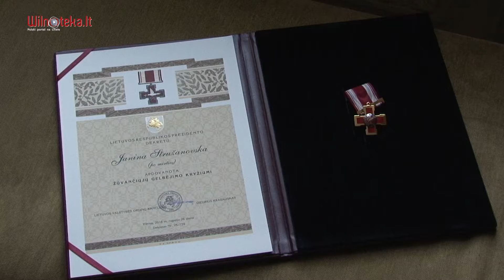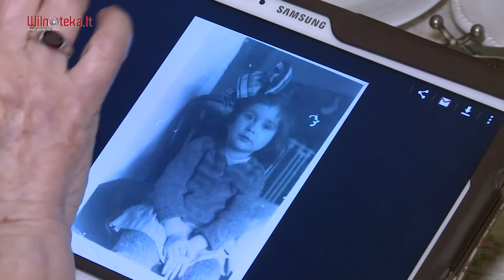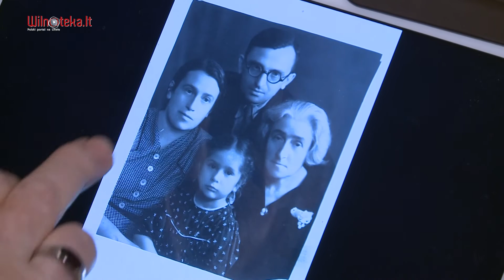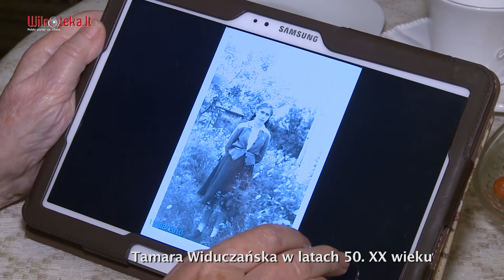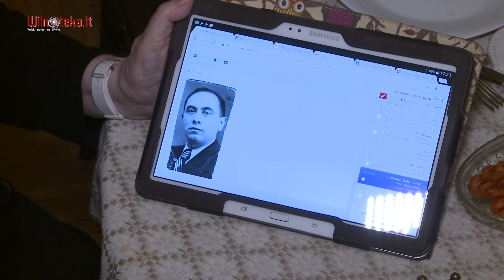Ocalona przez Janinę Strużanowską: Mam teraz bliskich ludzi...